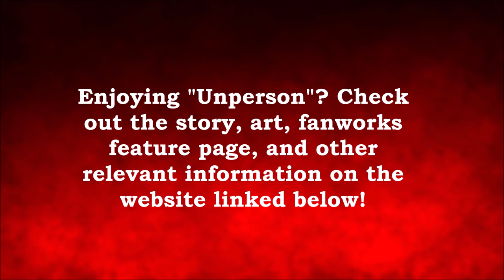[Audiobook] Unperson | Chapter 1: Savior's Stigmata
Want to read further, view associated artwork, and learn more about the story?

If you find you enjoy my voiceover work, let me know! I would love to create more audiobooks for other texts (like short stories and such, not just fan content) in the future :)

"Unperson" is a Generation Loss AU written, illustrated, and narrated by Mollish.